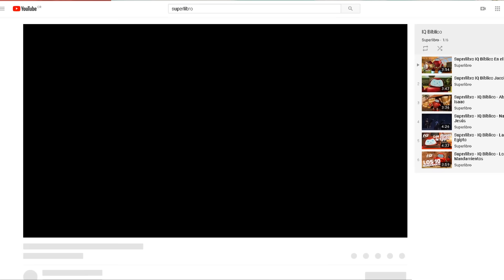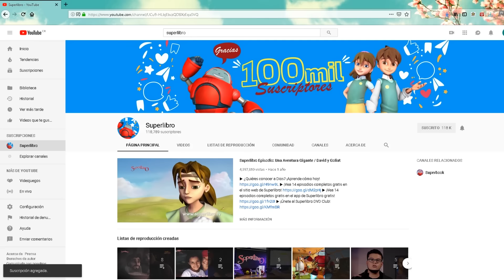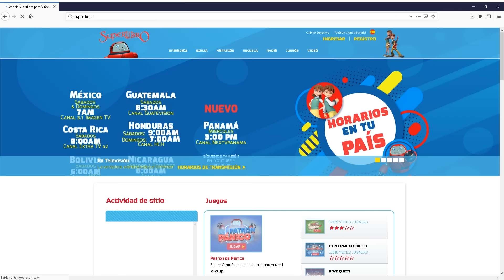Superlibro - La Reina Ester - Temporada 2 Episodio 5 - Episodio Completo (HD Version Oficial)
Episodio oficial completo. Mira más episodios en la App de Superlibro o en el sitio web ¿Quieres conocer a Dios? ¡Averiguar como! ¡Únete al Superlibro DVD Club

En la escuela, Anita tiene que elegir entre defender a su amiga o ir con la multitud. De repente, Superlibro envía a Anita, Luis y Tuercas a vivir el momento en que la reina Ester decide defender a los israelitas. Esto anima a Anita cuando se enfrenta al Club de Liderazgo de  Niñas en su escuela. ¿Cómo lo resolverá?

► Mira más episodios en la App de Superlibro o en nuestra página la página web de Superlibro para niños